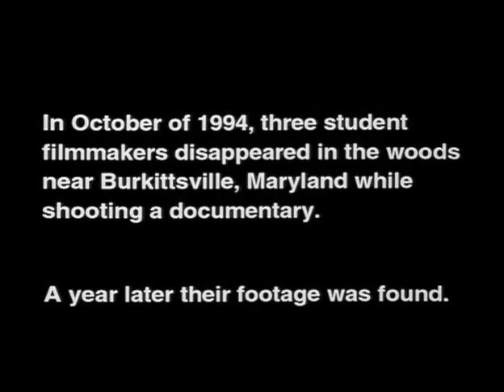The Blair Witch Project Trailer 2 HD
In Theaters: 22 October 1999 (UK)

Three film students travel to Maryland to make a student film about a local urban legend... The Blair Witch. The three went into the woods on a two day hike to find the Blair Witch, and never came back. One year later, the students film and video was found in the woods. The footage was compiled and made into a movie. The Blair Witch Project.

Genre:Horror/Suspense/Mystery
Director:Daniel Myrick, Eduardo Sánchez
Cast:Heather Donahue, Joshua Leonard, Michael C. Williams